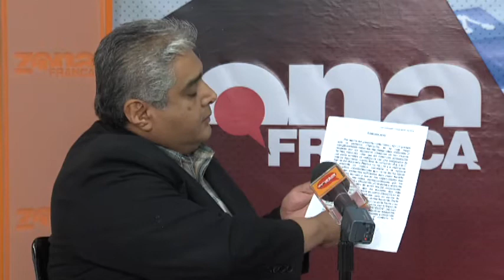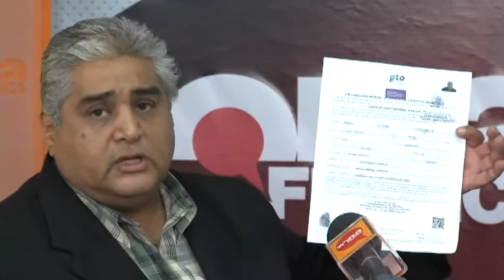Acusa Gustavo Ramírez a secretario del CEN de Morena de ser un 'infiltrado del PAN'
Gustavo Ramírez, quien se sostiene a si mismo como dirigente municipal de Morena en León, acuso al secretario de organización del CEN de este partido, Tomás Pliego, de ser un infiltrado del PAN para sabotear su trabajo político. Aseveró que las denuncias penales en su contra por presunto acoso sexual, son infundadas y producto de esta conjura en su contra.